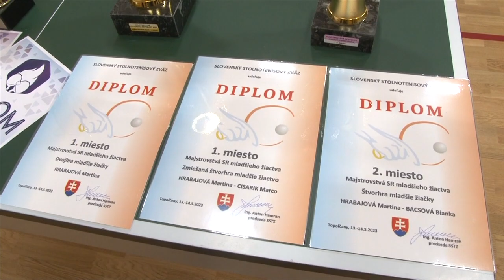Do vitríny žiarskeho stolno-tenisového klubu pribudli medaily z MS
O tri z nich sa postarala Martina Hrabajová. Dve sú zlaté, jedna strieborná.